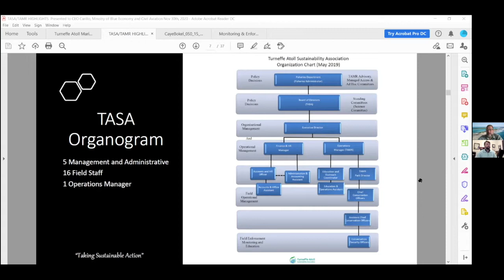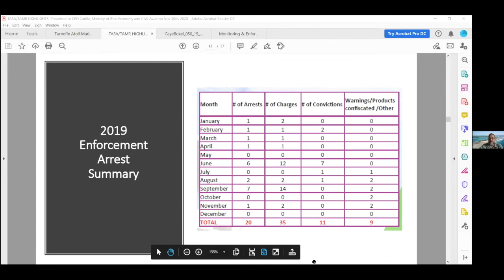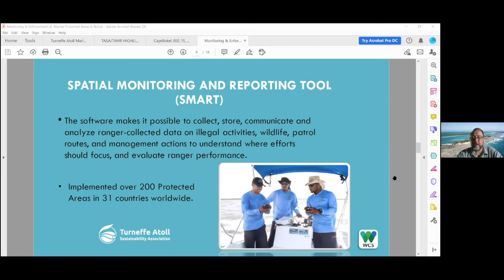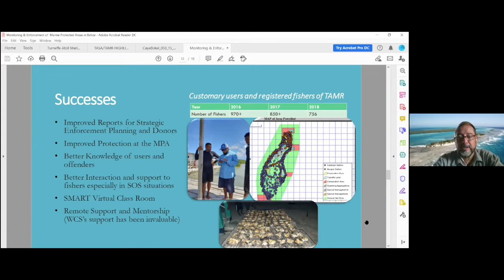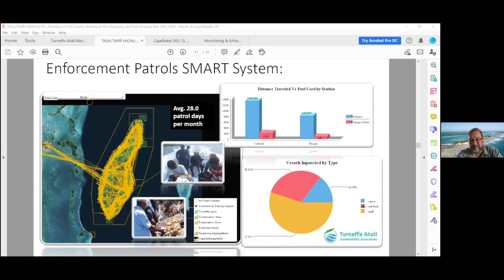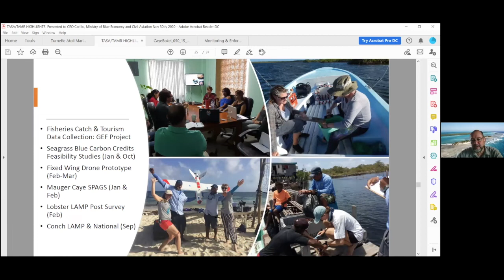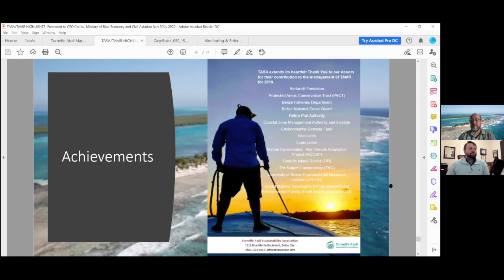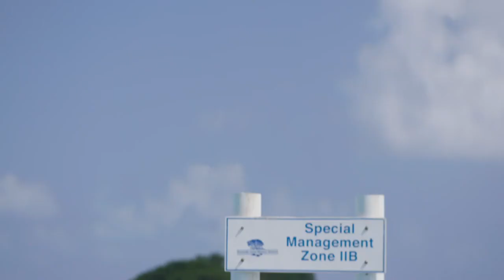ZOOM Into Adventure, Ep. 26 - Turneffe Atoll Sustainability Association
In October 2013, the Ministry of Forestry, Fisheries and Sustainable Development and the Belize Fisheries Department designated the Turneffe Atoll Sustainability Association (TASA) as the official Co-manager of Turneffe Atoll Marine Reserve. Located 30 miles off the coast of Belize, Turneffe Atoll is the largest coral atoll in the Caribbean. Join us for an interview with Executive Director, Valdemar Andrade to learn more about this great organization and what they are doing to protect and sustain this very important atoll.

If you would like to make a donation to T.A.S.A. please reach out through one of the following avenues: